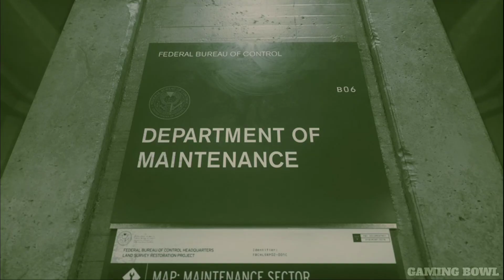CONTROL Walkthrough Gameplay Part 2 - Mission Unknown Caller (60FPS 1080P)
SPec
♦ OS : Windows 10 Pro 64Bit
♦ CPU : Intel® Core™ i5 7200U 2.5 GHz ( Boost UP 3.1 GHz)
♦ RAM : 8GB DDR4 2133 MHz ( Dual Channel )
♦ GPU 1 : Intel HD Graphics 620
♦ GPU 2 : Nvidia Geforce 940MX ( 2GB GDDR5)
♦ HDD : 1TB 5400 Rpm

  Device: Redmi K20 Pro(6/128) and 10.r G
  Editing Tools: Adobe Photoshop and Wondershare Filmora

         Control Walkthrough Gameplay Part 1 includes a Game Review, Intro and Campaign Mission 1 of the Single Player Campaign for PS4 Pro, Xbox One X and PC. My 2019 Control Gameplay Walkthrough will feature the Full Game. This Control Gameplay Walkthrough will include a Review, all Campaign Missions, Abilities, New Gameplay and the Ending of the Single Player.